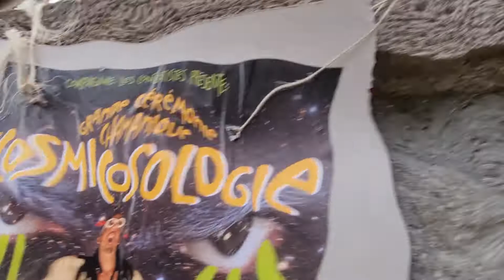Simulacre · Août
Les folles aventures d'un enfant sauvage !
°~ Vidéo tous les mois ! ~°

Mon compte Insta · @enfant_sauvageee
Mon compte Tiktok · @enfant_sauvageeeee